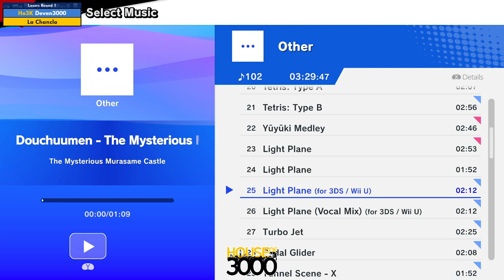BoMBS 147 Losers Round 1 Deven3000 vs La Chancla